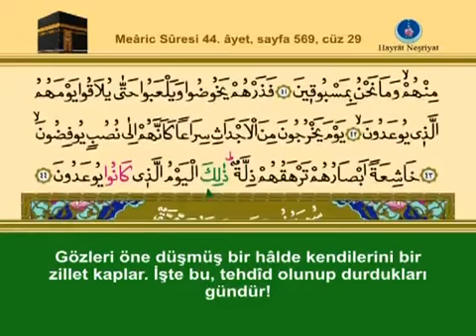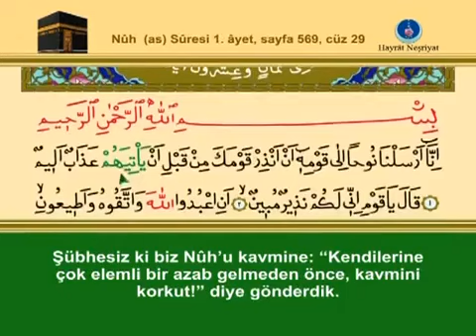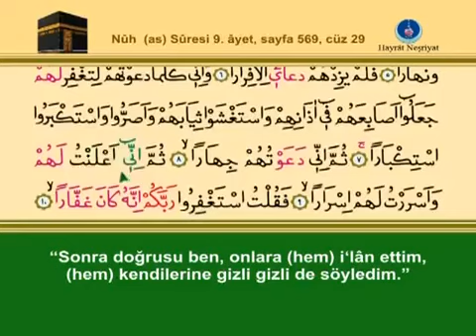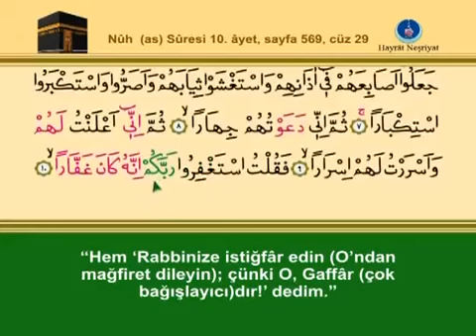YİRMİDOKUZUNCU CÜZ KURANI KERİM SAYFA 569 - MEARİC SURESİ - NUH (as) SURESİ